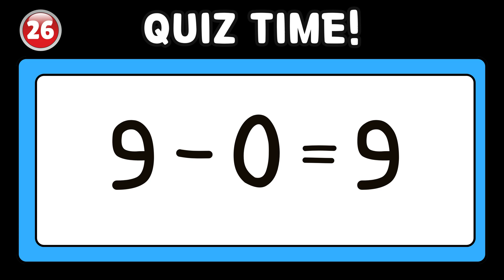Subtraction for Kids | Easy Kindergarten Math Quiz 0–10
Looking for subtraction practice for your kindergarten student? This easy math quiz helps kids learn subtraction from 0–10.